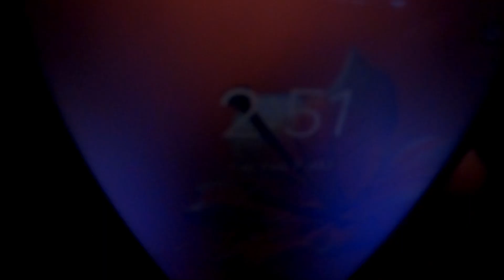Ride start kot jam ami next ride? (update)